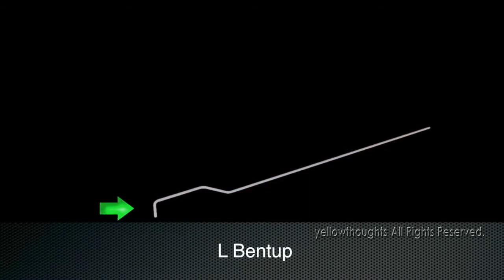One Way Slab Reinforcement Animation | 3D Animation | HINDI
Hello guys, I was  busy in my projects that's why unable to upload videos. now i will try to upload videos more often.

Credit: Yellow Thoughts